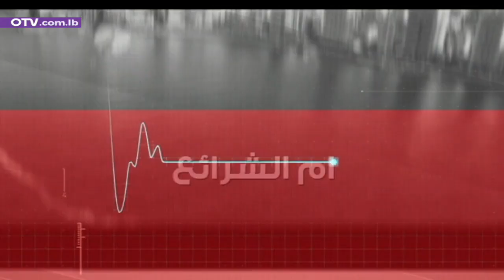نبض بيروت مع الأستاذ الجامعي د. جورج حرب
ماذا حملت ساعات النهار من تطورات، وما هو تأثيرها على المشهد العام؟ ما هي العقبات المطروحة وماذا عن الحلول؟ الجواب مع الأستاذ الجامعي د. جورج حرب